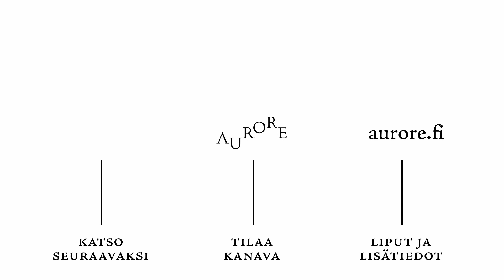Thomas Tallis: O sacrum convivium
Thomas Tallis (c.1505-1585): O sacrum convivium

Ensemble Kaleidos
Aino Peltomaa, soprano
David Hackston, countertenor
Antti Kataja, tenor
William Häggblom, baryton
Petros Paukkunen, bass

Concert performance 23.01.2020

Audio/Video recording: Mats Lillhannus